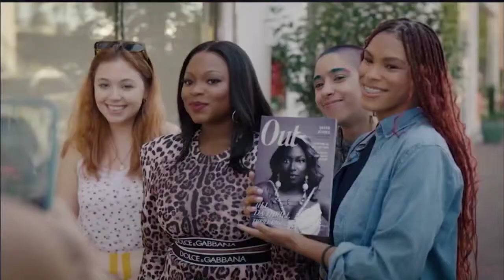Queens 1x05 Promo "They Do Anything for Clout" (HD) Eve, Brandy Hip-Hop Drama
Queens 1x05 Promo/Preview "They Do Anything for Clout"
Queens Season 1 Episode 5 Promo
Queens 1x05 Promo "They Do Anything for Clout" (HD)